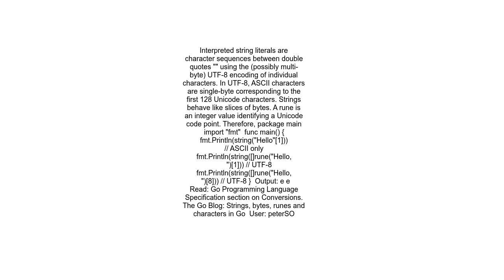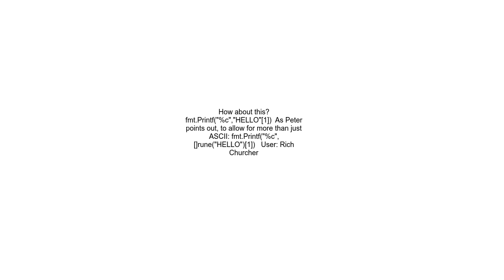How to index characters in a Golang string